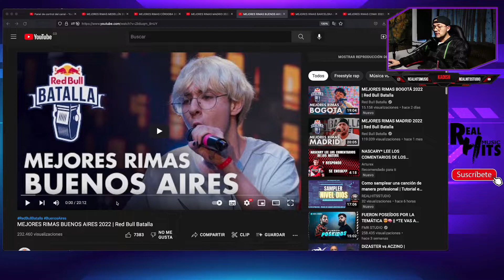P*TO cállate | MEJORES RIMAS BUENOS AIRES 2022 Reacción | Red Bull PRODUCTOR